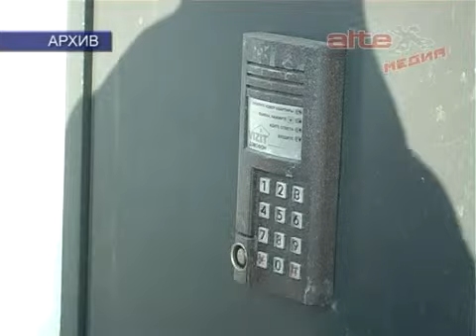Пресс час Кулишова Морозова